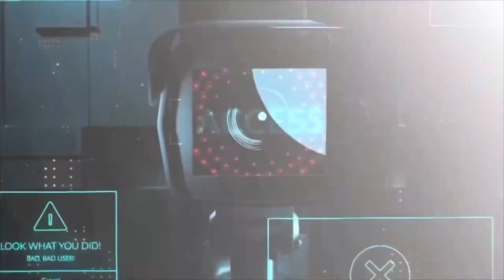BATTLE RAP NO SHOWS‼️🤔🤔 LEAGUE OR BATTLERS FAULT ⁉️🤷🏿‍♂️🤷🏿‍♂️ MY THOUGHTS ‼️🚨